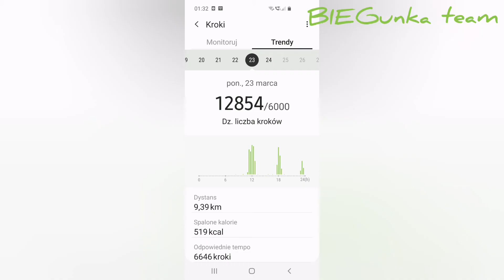Wąski do klaty! Siłkę mi przystroili! 💪🏋️‍♂️🎅🐶👑🤴